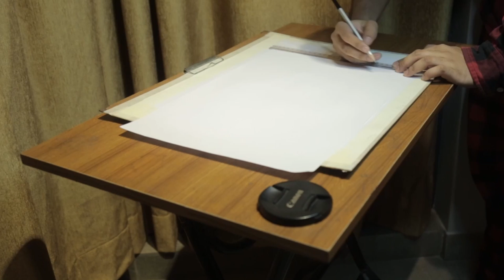Stylized Pen Portrait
A pen portrait of Ambassador A.K.M. Shahidul Karim.

Made this a while back but didn't feel like uploading it. Here it is now.